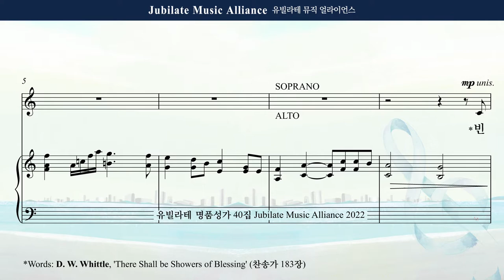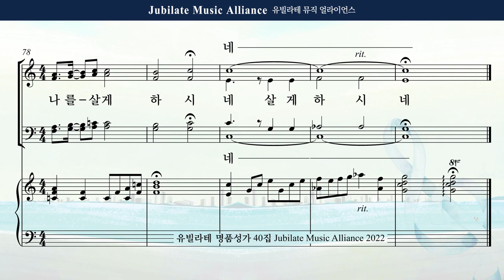[유빌라테 Special Edition 40집] 25. 조성옥 - 빈 들에 마른 풀같이 Tenor